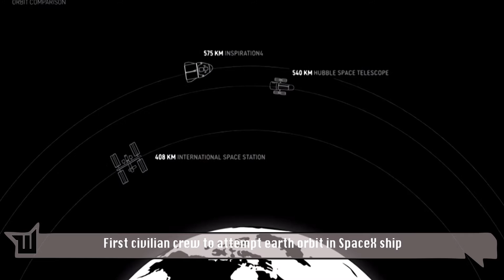First civilian crew to attempt earth orbit in SpaceX ship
Billionaire Jared Isaacman is set to ride into space this week, strapped inside the capsule of a SpaceX rocketship as part of an astro-tourist team poised to make history as the first all-civilian crew launched into Earth orbit